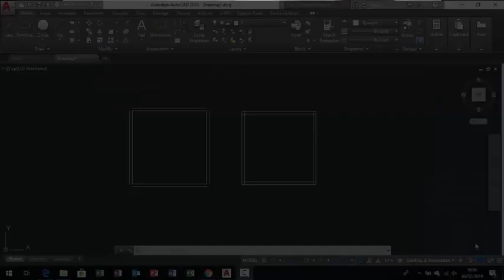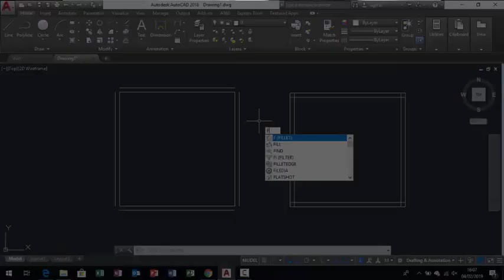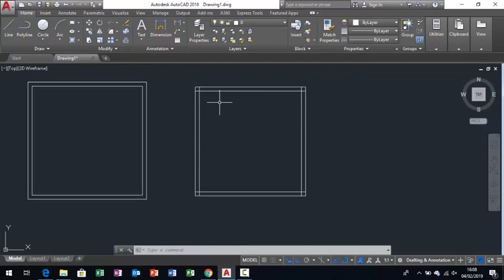05 - Curso de AutoCAD (Básico) - Ferramenta Fillet (UNINDO ELEMENTOS)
Fala Galera!
Nessa aula vou te mostrar como utilizar de forma correta a ferramenta fillet, se liga nos pulos do gato dessa ferramenta que a aula ta top!